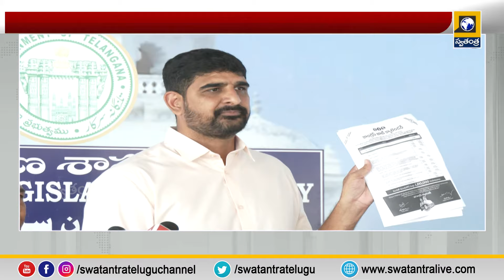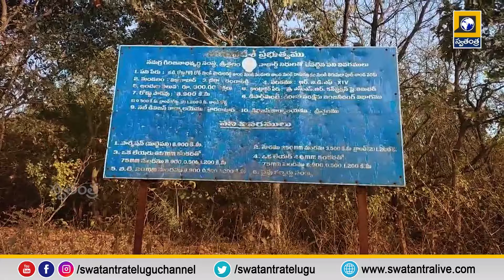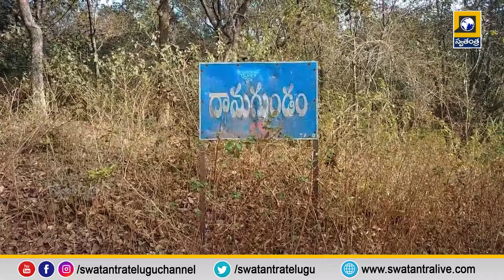7AM Bulletin News |News Updates | Latest Telugu Updates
7AM Bulletin News |News Updates | Latest Telugu Updates